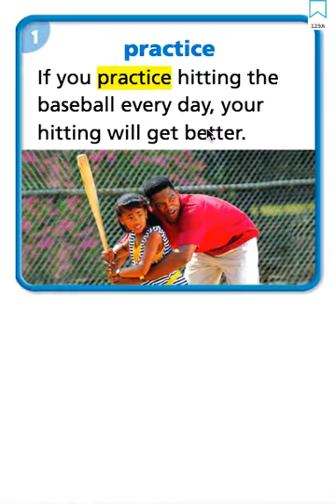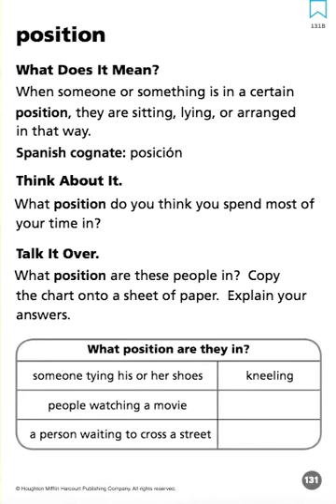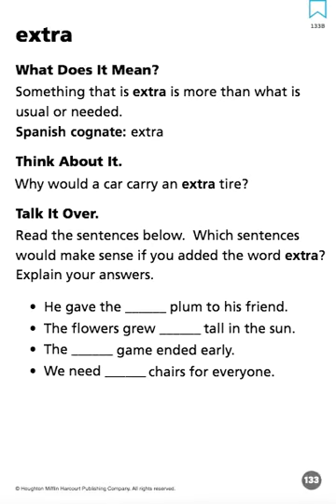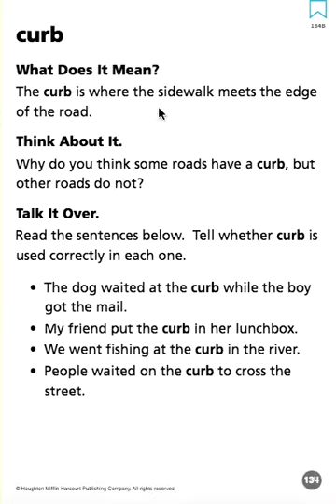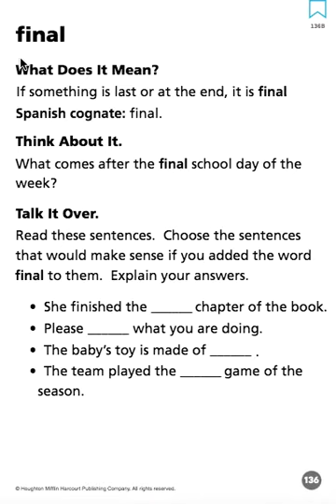Lesson 17 vocabulary